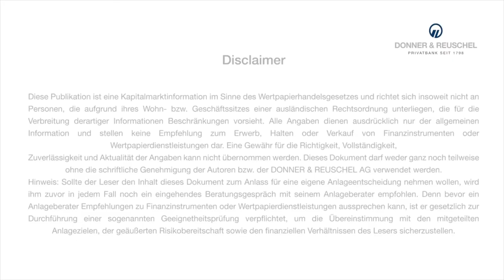2020/07/13 - DONNER & REUSCHEL Chefvolkswirt Carsten Mumm analysiert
Carsten Mumm, Chefvolkswirt des Bankhauses DONNER & REUSCHEL, ordnet während der Corona-Krise die aktuellen Ereignisse für Sie ein.
Die aktuellen Entwicklungen der deutschen Industrieproduktion und der Exporte im Mai verdeutlichen, dass sich die Realwirtschaft wieder auf dem Wachstumspfad befindet. Allerdings wird es bis zur Erreichung der Vorkrisenniveaus noch einige Monate dauern. In dieser Woche steht die Ratssitzung der Europäischen Zentralbank im Blick, auf der eine Anhebung der negativzinsfreien Freibeträge für Einlagen der Banken bei der EZB beschlossen werden könnte. Dies könnte als Vorgriff auf die ab kommenden Herbst zu erwartende steigende Anzahl von Unternehmensinsolvenzen erfolgen.